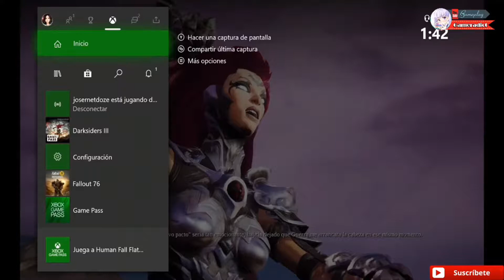Darksiders III Jefe Envidia gameplay 1